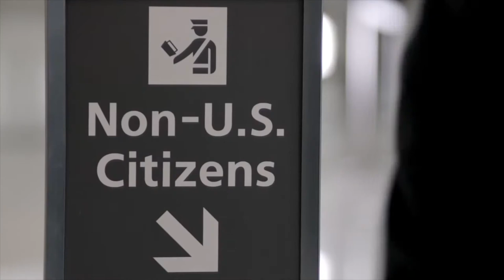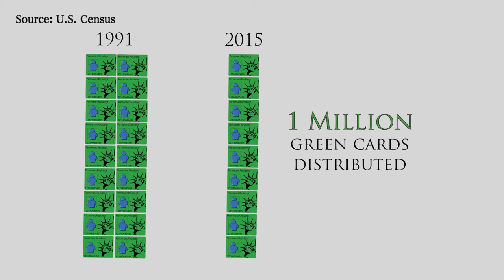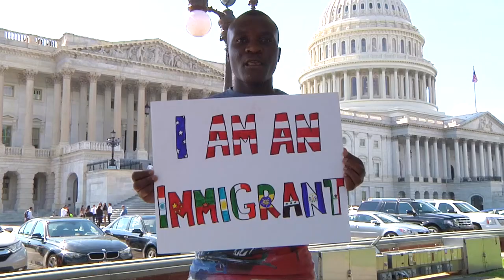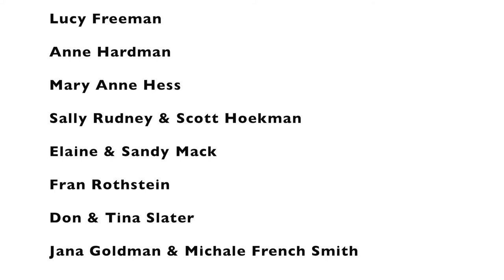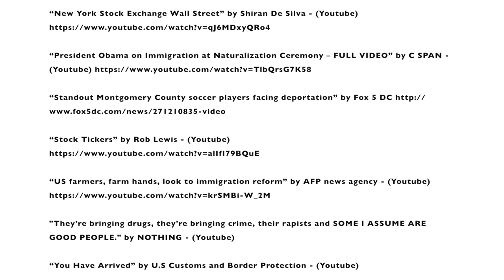The Fabric of America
It's a tough time to be an immigrant in America. Raids against new residents are on the rise, as are deportations that lead to families and communities being torn apart. Green cards are increasingly difficult to obtain, leading many people to stay in the country without proper documentation. Under our broken immigration system, thousands of people are living in fear every day, and peaceful members of society are being targeted as criminals. This film explores the many sides and issues underlying this complex and controversial topic, and shows how these issues manifest locally, in Montgomery County, Maryland.